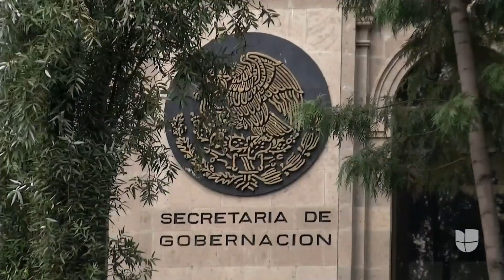Los efectos de la violenta guerra por el control del narcotráfico en México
Según un documento gubernamental que obtuvo Univision Investiga y durante el juicio de Joaquín Guzmán Loera, existen 25 zonas críticas en todo el país azteca; nueve de ellas permanecen bajo el control del Cartel Jalisco Nueva Generación y seis cuentan con mayor presencia de miembros del Cartel del Pacífico. Los enfrentamientos entre los dos grupos y al interior de los mismos cobraron 4,506 vidas durante el 2017.